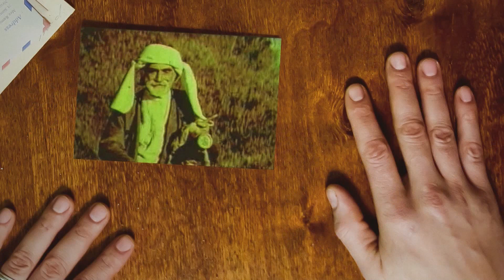ეთნოფორი: ანს.ახალნერგი - ლოტბარები ნატალია ივანიშვილი & თათია დარსანია